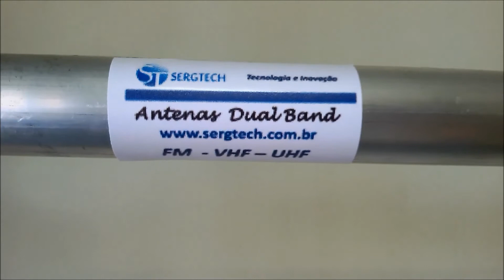ENGENHARIA SERGTECH SERGTEC ANTENA FM OU DUAL BAND